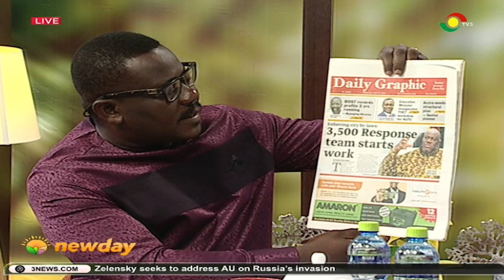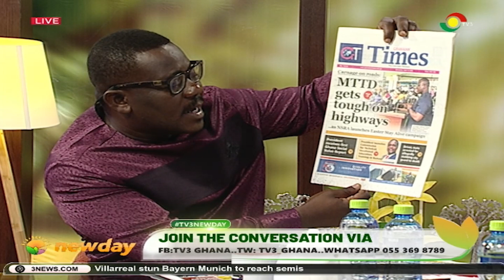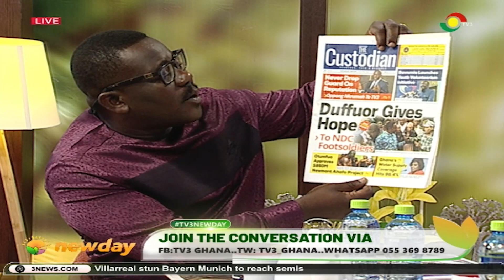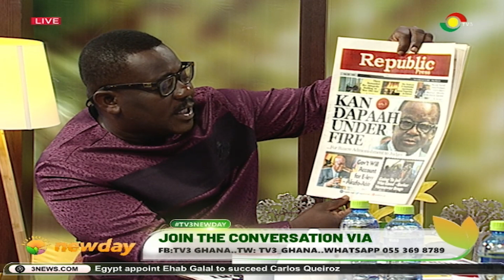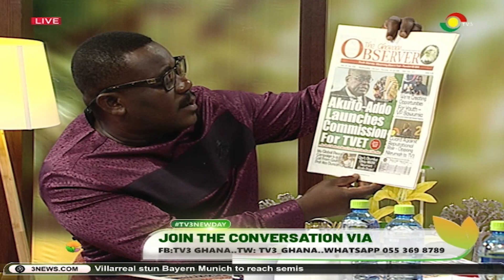TV3Newday : Big Issue | Teacher Trainee Issues | Lecturers On Strike, Student Prepare Their Own Food